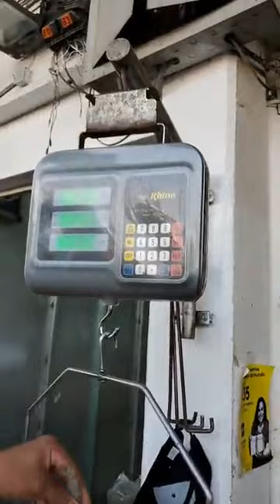মেক্সিকোর মাছের বাজার থেকে সরাসরি Live